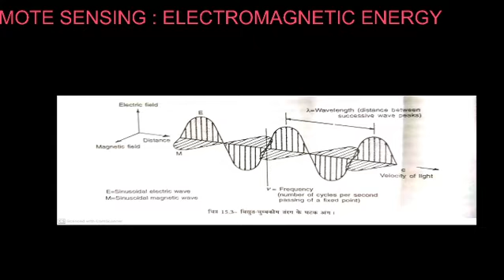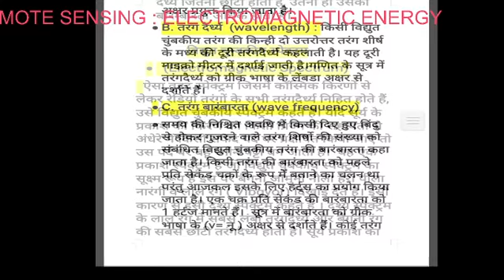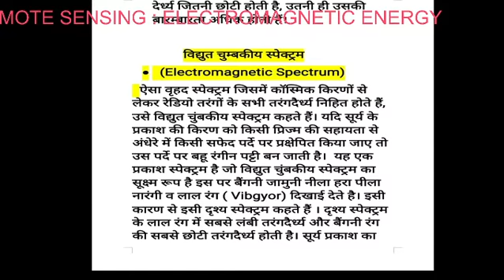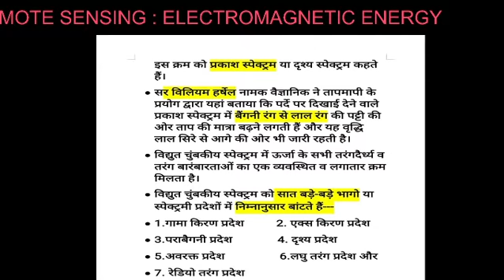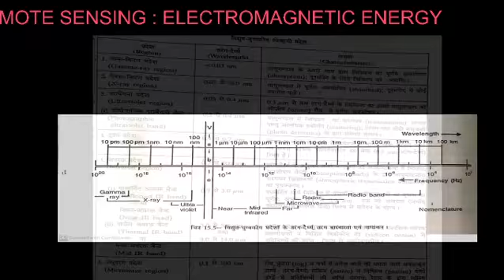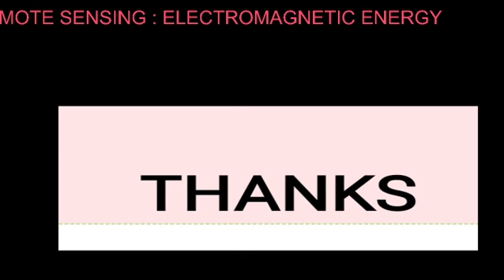S.G.G.G.C.BANSWARA, M.A. P. GEOG.; AIR PHOTO & REMOTE SENSING: ELECTROMAGNETIC ENERGY- DR.ALOK JAIN